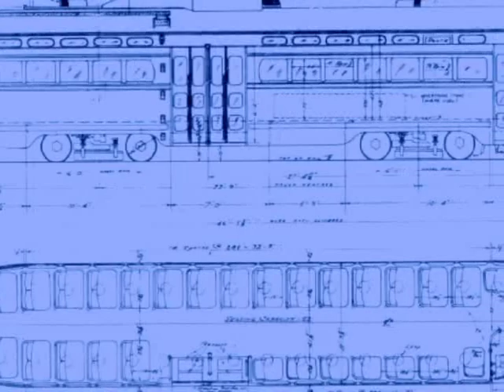Brooklyn Bound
Story of the trolley cars that ran on the Brooklyn Bridge until 1956